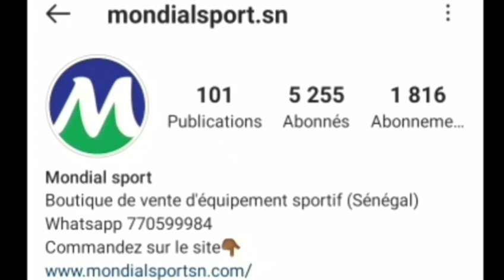🇸🇳SIMA ENCORE BUTEUR, NOUVEAU SADIO MANÉ? MAN U EXPLOSE LEEDS, REAL DE BENZEMA S'IMPOSE, GANA GUEYE.